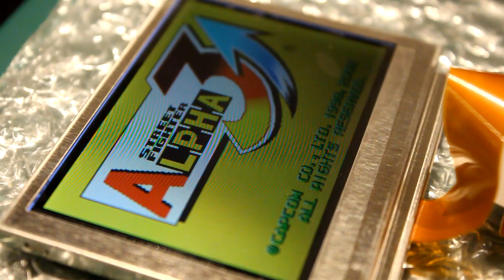BRICOLAJE GAMER 012 - Tutorial retroiluminar Game Boy Advance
Buenas Chic@s! Después de un tiempo parado por muchos líos en el plano personal, vuelvo con un tutorial paso a paso para que montéis vuestras GBA 101. Tomar buena nota, y atreveros a realizar este mod, que sin lugar a dudas es de lo mejor que podemos hacer con la consola de Nintendo.